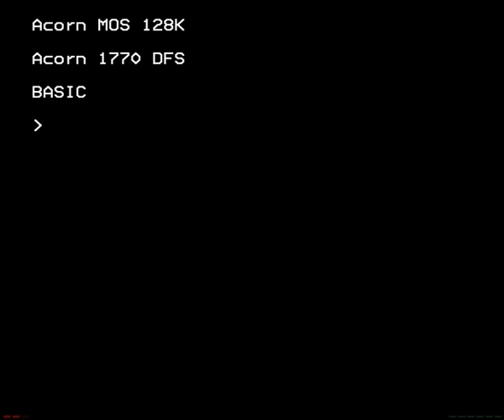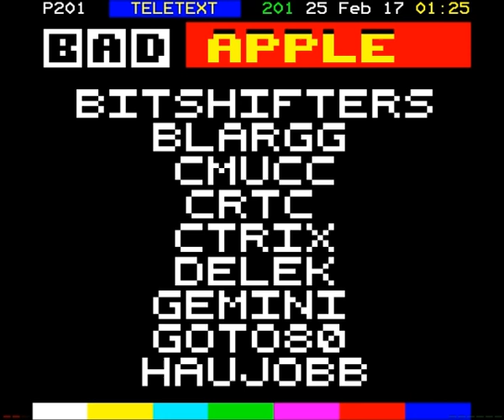Teletext Bad Apple by BitShifters (BBC Micro)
Not compatible with a second processor.

If using on a DataCentre, you'll need to *DTRAP it to get it to work. Kieran says, "it loads one track at a time using OSWORD &7F so needs to be on a DFS of some sort."